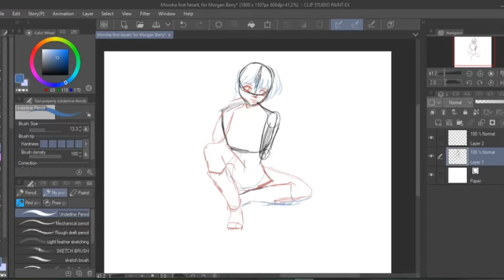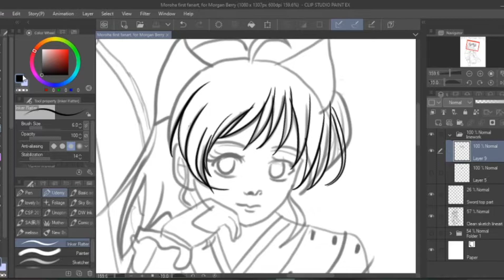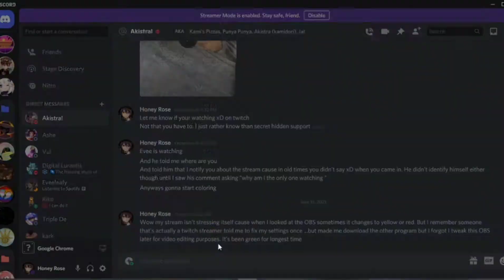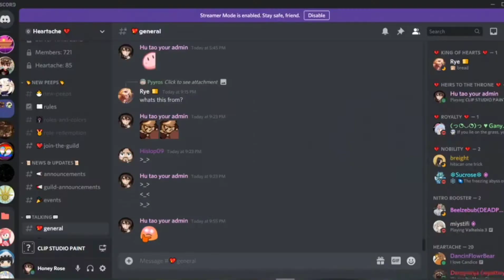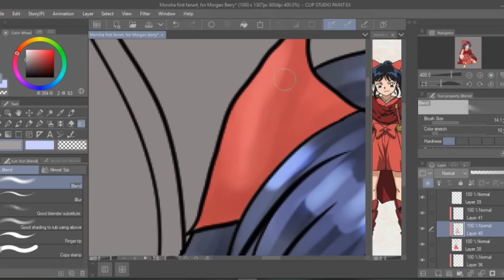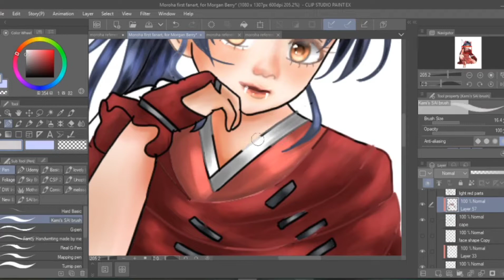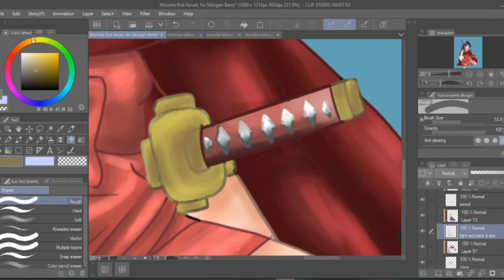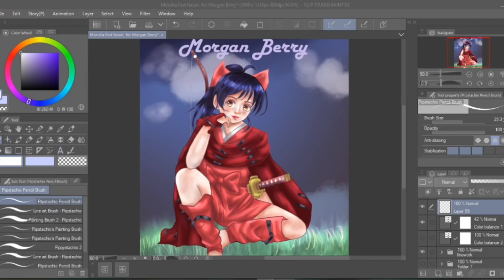Moroha from Yashahime speedpaint - with voiceover in the beginning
The "NEW ERA" song by sixtones gave me copyright issue, they automatically block any video using their song and cant find somewhere to contact them for permission to use and didnt want to wait. It was suppose to be played after the first Inuyasha opening. (mentioning the world too) So had to swapped so I can be unblocked.
Update 7/10/21: Had to remove the song "Break" by Uru, it also blocked video.

Hanyo no Yashahime - Princess Half-Demon Ending 1 - Break by Uru

Song: Break
Artist: Uru

Licensed to Youtube by: Sony Music Entertainment (Japan) Inc., SME (on behalf of Sony Music Labels Inc.), and 3 Music Rights Societies

Song: Grip!
Artist: Every Little Thing
Licensed to youtube by: Avex Inc. (On behald of avex trax): The Royalty Network (Publishing), Sony ATV Publishing. LatinAutor- SonyATV, SOLAR Music Rights Management, ASCAP, LatinAutorPerf, UNIAO BRASILEIRA DE EDITORAS DE MUSICA - UBEM, CMRRA, Avex Taiwan Inc., and 10 Music Rights Society

InuYasha Opening 3 - "Owarinai Yume" (Unending Dream) by Nanase Aikawa
Song: Owarinai Yume
Artist: Nanase Aikawa

InuYasha The Final Act Opening - "Kimi ga Inai Mirai" by Do As Infinity
Song: Kimi ga Inai Mirai
Artist: Do as Infinity

InuYasha Ending 1 - "My Will" by Dream
Song: My Will
Artist: Dream

InuYasha The Final Act Ending 2 - "Diamond" by Alan
Song: Diamond
Artist: Alan

Inuyasha OST 1 - Longing
Licensed to Youtube by: Avex Inc. (on behalf of avex mode), and 3 Music Rights Societies
Composer: Kaoru Wada

Song: Beniyasha Moroha
Composer: Kaoru Wade

InuYasha The Final Act Ending 3 - "Down the Distant Road" by Ai Takekawa
Song: Down the distant road
Artist: Ai Takekawa

Song: Aika
Composer: Kaoru Wada

Video put together in Inshot app